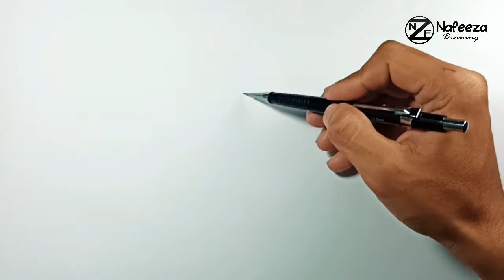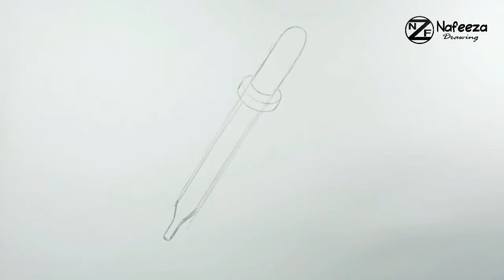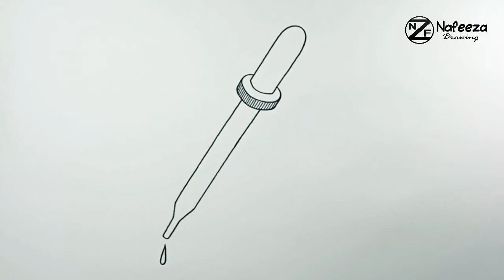How to draw Dropper